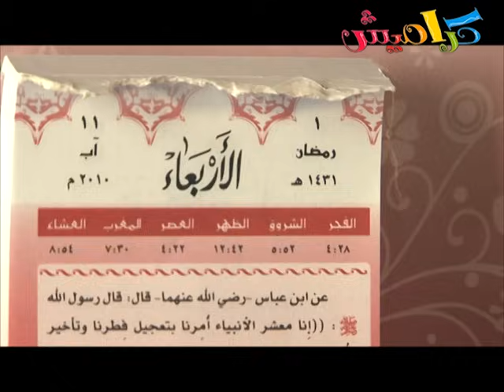فانوسك زين هالبيت - بشرى عواد | قناة كراميش الفضائية Karameesh Tv